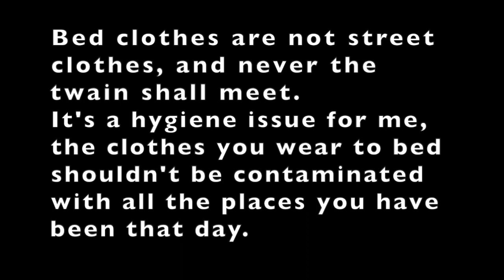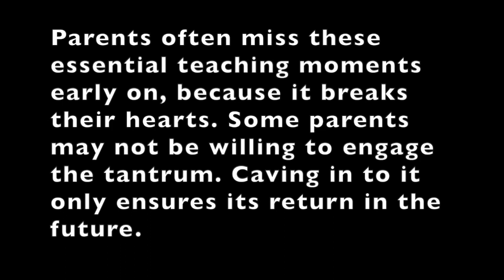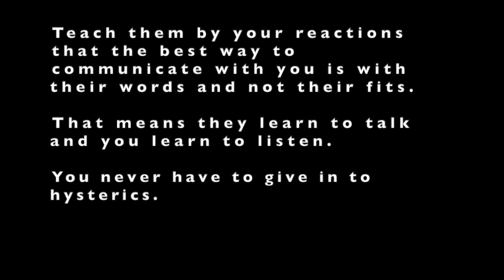Testing Resolve (Episode 12)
Tantrums. Don't be swayed by toddler hysteria! Children don't have a lifetime of experience to temper their emotions. They are all hot or all cold, meaning all love, or all hate. There is only room in a small child for one emotion at a time, they are learning how to navigate the world. Don't reward hysteria. Teach them better ways to express themselves.